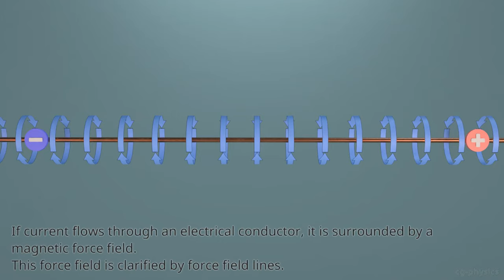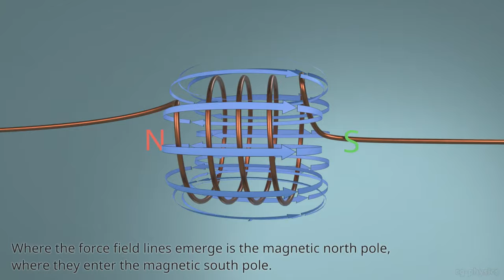Magnetic field of a coil explained